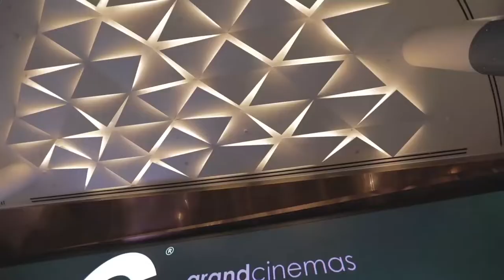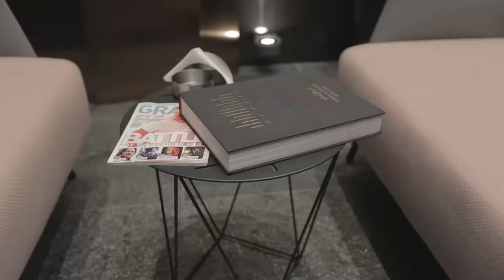Era Architects - Grand Cinemas Kuwait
A cinema walkthrough in Kuwait

Era Architects have transformed the course of architecture due to their experience and technology seamlessly integrated with commitment and skill.

Seasoned professionals, proficient staff and concrete processes have given @eramumbai a strong foundation.
Watch the video to seep into an engulfing experience of modern yet abstract architecture.
@tangentnetworkingservices is honoured to feature one of the admirable projects executed by them in Kuwait.